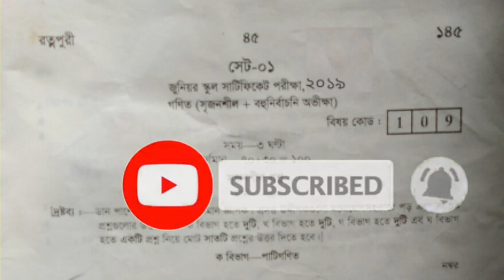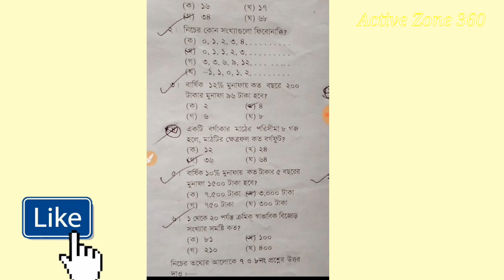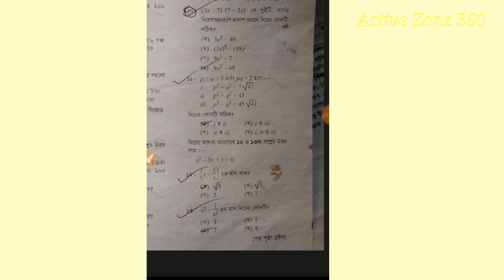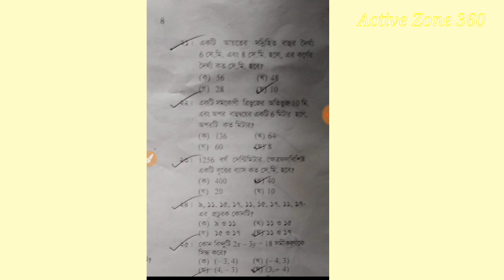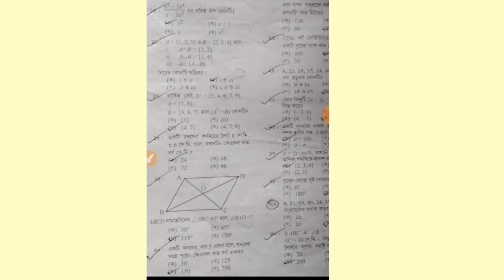Jsc Math Question 2019| MCQ 100% Common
JSC Math Question 2019| 100% Common |Jsc math Mcq 2019

জে এস সি গণিত নৈবিত্তিক প্রশ্ন ২০১৯।

How to jsc Math Question 2019
jsc math final suggestion 2019
jsc math mcq question
jsc math short suggestion 2019
all board math suggestion 2019

Jsc Math Question MCQ 2019 Full Tutorial Bangla

সার্চ কীওয়ার্ডঃ
জে এস সি গণিত নৈবিত্তিক  প্রশ্ন।
জে এস সি গণিত সাজেশন ২০১৯
জে এস সি গণিত নৈবিত্তিক  সাজেশন।
জে এস সি গণিত নৈবিত্তিক  সমাধান।